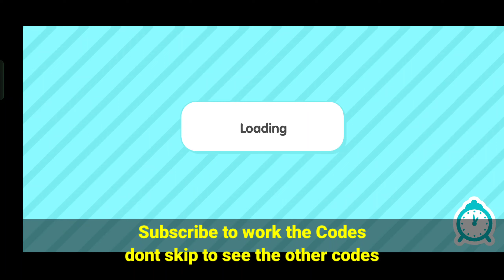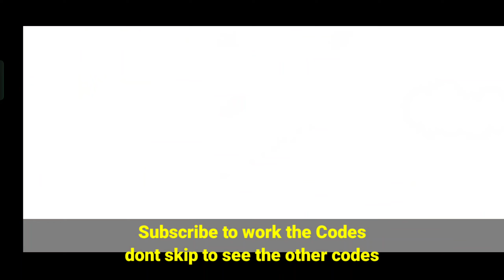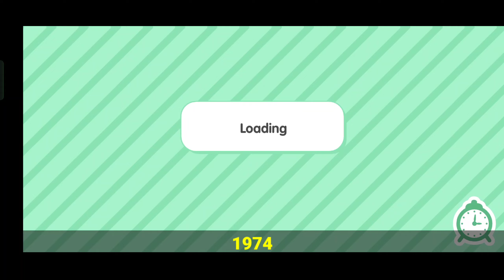* Toca Boca Free 2 New Codes * Free Furniture Pack - Latest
⚠️ Unlock All House and Big Family Home! Toca Boca Free Code